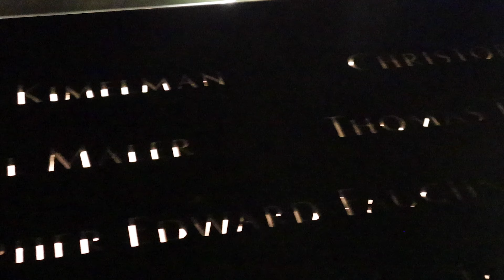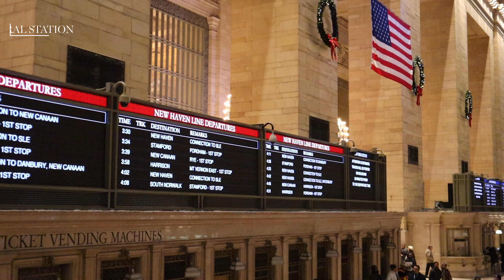CHRISTMAS TIME IN NYC- New York City Vlog December 2019 I Dizzybrunette3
Hello! Here is our vlog from our recent trip a couple of weeks ago to NYC! It was so Christmassy and festive and it even snowed too! We hope you enjoy this vlog, and our Canada vlog is coming very soon so keep your eyes peeled for that :)

Have a lovely Christmas!!

What I wore (I’ll add links soon!)

Day 1 :
Hat : Topshop
Jacket : Miss Selfridge (gifted)
Scarf : Abercrombie & Fitch

Day 2 :
Top : Primark
Leggings : Topshop

Day 3 :
Beret : Primark
Top : Primark
Leggings/Trousers : Zara

Day 4 :
Jumper : H&M
Skirt : H&M
Scarf : H&M

Day 5 :
Scarf : Abercrombie & Fitch
Headband : Ceces crown (gifted)

As a beauty blogger, I am very lucky to be sent beauty items from time to time. However any products that have been sent to me have been marked by a * and I have not been paid/compensated to feature any of the products in this video. They have been featured cause I do love them :)